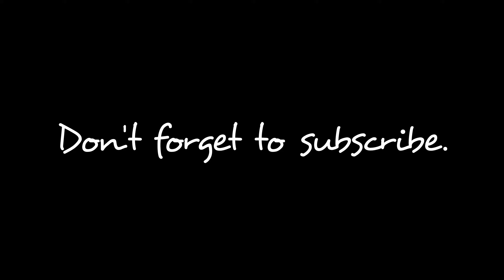IPL 2024 - MI VS LSG - Kaun jeetega match? (Day 38)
Today we are going to analyse the match that is going to happen between Mumbai Indians and Lucknow super giants. we will talk about who will win today and who will not and also predicting what players will do in today's match. we are also talking about yesterday's match that happened between KKR that is Kolkata knight riders and Delhi capitals.